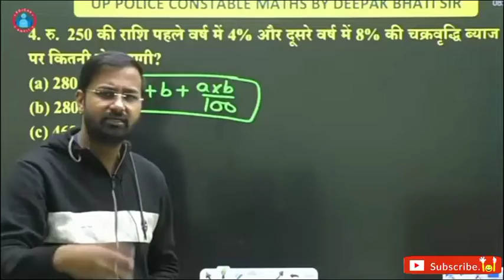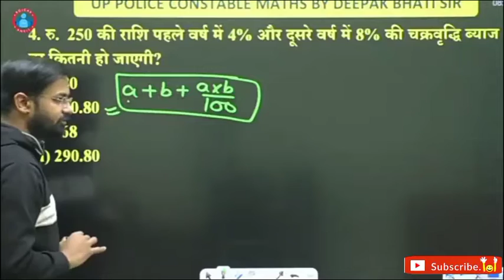Up police new vacancy 2021 ||आपका मैथ कमजोर है तो जानिए कैसे अच्छा Score कर सकते है Deepak sir से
up police
up police maths ki taiyari kaise kre
up police maths me achha number kaise laye
up police maths best book
up police maths by deepak sir